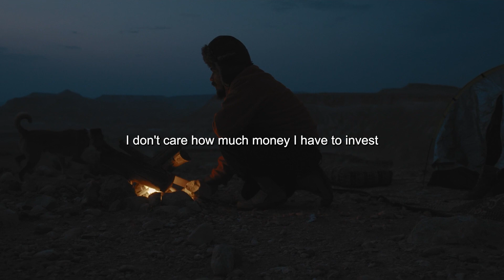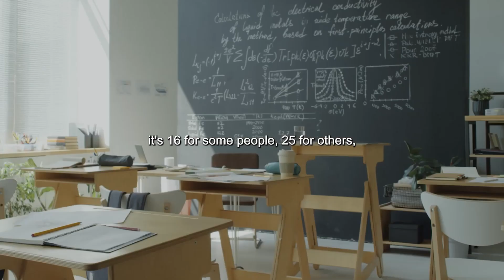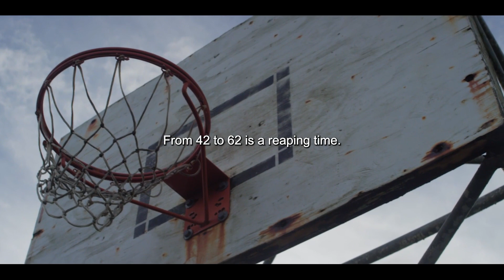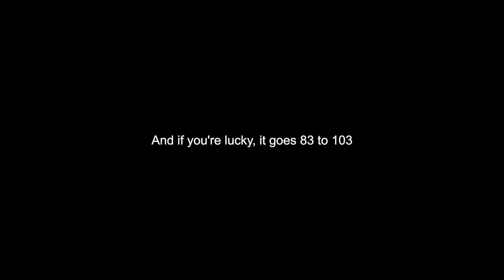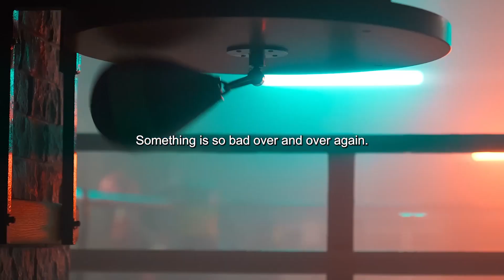YOU'VE COME TOO FAR TO QUIT - New Motivational Video ft. Tony Robbins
Speakers:
Tony Robbins, Les Brown, Jocko Willink, Eric Thomas,

Description:
"You've Come Too Far to Quit: Ignite Your Persistence with this Empowering New Motivational Video featuring Tony Robbins."

Prepare to be enveloped in a world of unwavering determination and boundless tenacity. In this captivating video, the legendary Tony Robbins will inspire you to keep pushing forward, even when the path gets tough. Through dynamic visuals and impactful narration, you'll be reminded that every step you've taken has brought you closer to your goals.

Join us on a transformative journey where your inner strength takes center stage. With every frame, you'll witness the magic that happens when you refuse to give up. Learn how to cultivate a mindset that thrives on resilience, leaving behind the option of quitting.

As the video unfolds, you'll encounter stories of individuals who have overcome seemingly insurmountable challenges by embracing the mantra "You've Come Too Far to Quit." From ordinary people achieving extraordinary feats to dreamers who persisted against all odds, each narrative underscores the transformative impact of unwavering resolve.

Let the powerful narration and captivating visuals infuse you with a renewed sense of purpose. Discover techniques and strategies that can help you draw upon your inner strength and push through obstacles to achieve your goals and aspirations.

You've Come Too Far to Quit is more than just a video; it's a rallying cry that empowers you to keep moving forward. With each passing moment, you'll be reminded of the progress you've made, the obstacles you've conquered, and the potential that lies ahead. As you watch, you'll realize that by embracing your journey and refusing to quit, you're creating a path of determination, perseverance, and accomplishment that propels you toward your dreams, one unyielding step at a time.